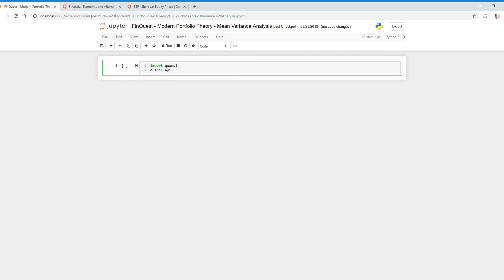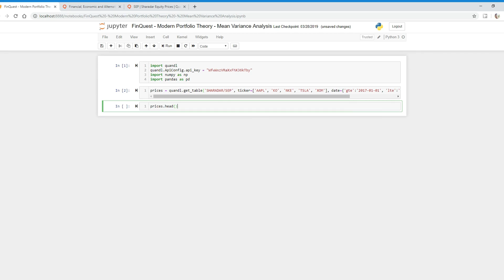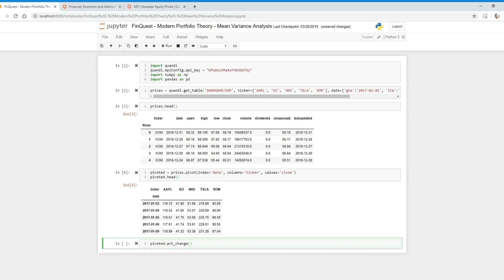How to build an optimal stock portfolio using Modern Portfolio Theory in Python?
How to build an optimal stock portfolio using Modern Portfolio Theory or Mean Variance Optimization in Python?

In this video series we learn the fundamentals of calculating portfolio expected return and portfolio variance, how to construct an efficient frontier of optimal risky assets, build a portfolio optimizer and eventually find an investors optimal portfolio.